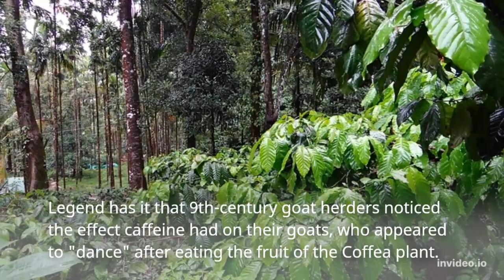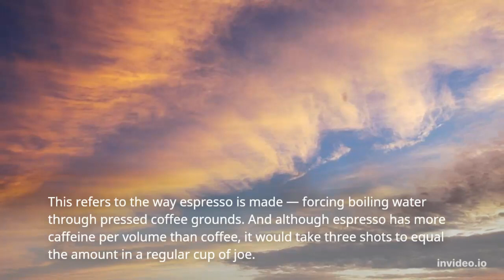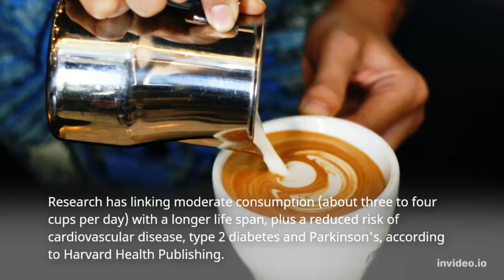Facts about Coffee...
Hello Friends..

This video is on some of the less known facts about coffee.

Video is made with Invideo.
Data for.content is taken from             goodhousekeeping.com